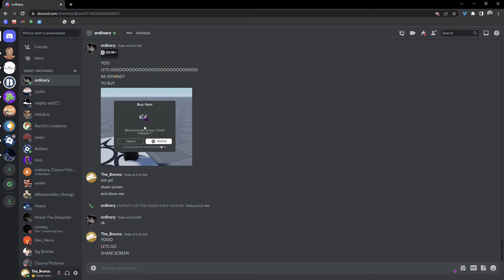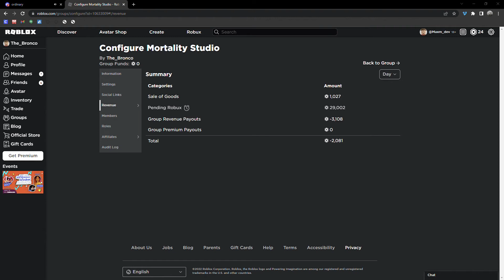HE FINALLY GO THE VALK!!!... | Roblox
After working so hard on development. we finally received enough robux to get my friend a valk. he is a great scripter mind you. he used a great method an got me 20k robux back. im really happy for him.

My Official Discord Server. (I will post leaks of the game we are currently working on)